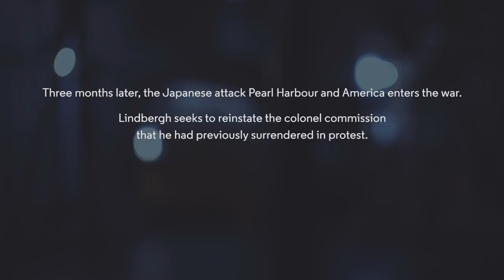Who Are The War Agitators | Russell Tovey | Figures of Speech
Russell Tovey reads Charles Lindbergh's speech Who Are The War Agitators?, part of his opposition to America aiding Britain in the war against Germany.

At a time of political turmoil, unprecedented world events and an increasingly divided society, what does inspiring leadership sound like?

Figures of Speech, a major new digital film project for 2017, will interrogate the vitality of speech to remember.

Made in collaboration with the Almeida Theatre.

For more visit: speech.almeida.co.uk